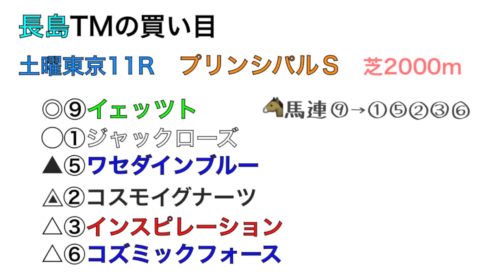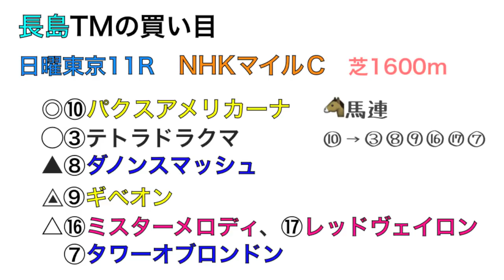【競馬ブック】長島広幸ＴＭの推奨馬（NHKマイルカップ 2018年５月６日、プリンシパルＳ ５月５日）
東京競馬より日曜メインＧ１・NHKマイルカップと、土曜メインのプリンシパルステークスを推奨します！